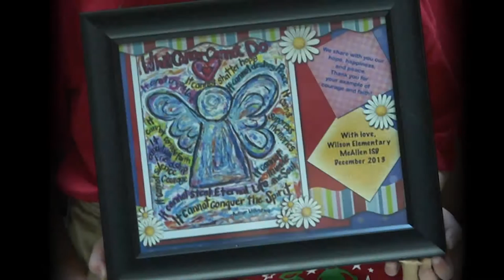Christmas Choir and Pajama Donations 2013 | Wilson Elementary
Wilson Elementary Christmas Choir from McAllen ISD (Kinder and 5th grade students) delivered donated pajamas and performed Holiday music for children at the Vannie Cook Children's Hospital.  Songs were sung from the movie, The Polar Express, (Hot Chocolate, Rockin' On Top of the World, written by Glen Ballard and Alan Silvestri), as well as some classic, traditional carols including, Deck the Halls, Up on the Housetop, Jingle Bells, and We Wish You a Merry Christmas.